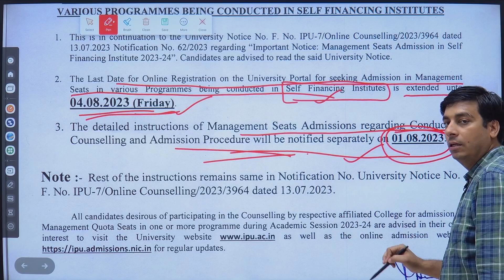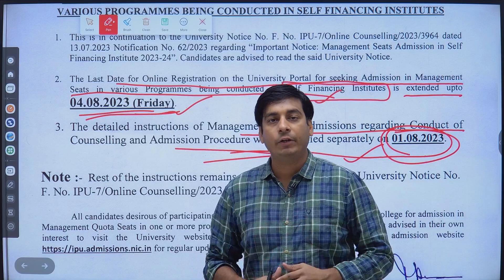IPU CET 2023 Update : Management Quota Date Extended | Apply Now 🔥🔥 |IPU by ELEGANT CLASSES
Application date of Management Quota has extended till 4th August.